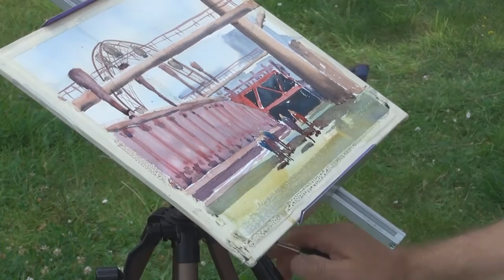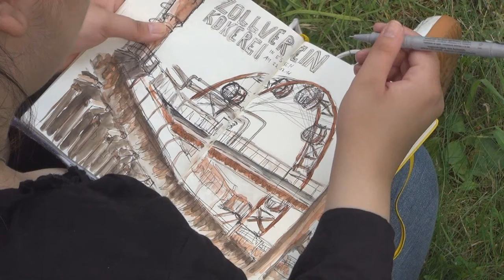2016 07 23 Plein-Air Watercolor - Zeche Zollverein, Essen-Germany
Some impressions from our watercolor meeting at Zeche Zollverein in Essen, showing Henry Schellenberg and me painting on location.